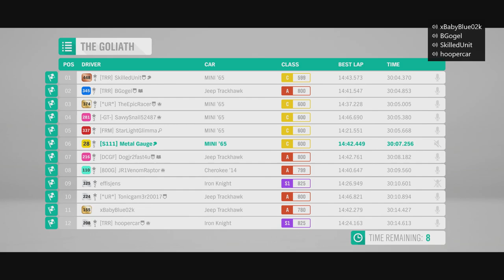Cat and Mouse 3 - SUDDEN DEATH! | Forza Horizon 4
Here is the hotly anticipated Cat and Mouse Part 3! However this time there is a third party to change the face of the game, THE SUDDEN DEATH CAR!